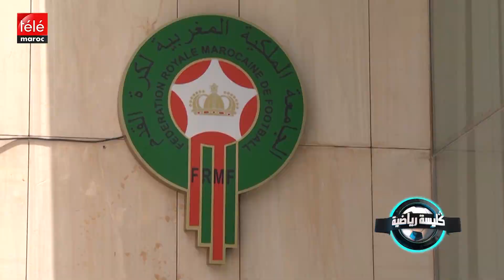كليسة رياضية : لهذا ترفض بعض الفرق استكمال البطولة الوطنية لكرة القدم